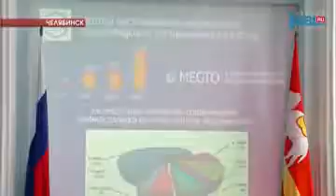В Челябинске прошло областное совещание при Губернаторе Челябинской области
Все земли по весне пересчитают. Борис Дубровский потребовал от глав отчет по пашням. До 1 мая руководители сельскохозяйственных территорий должны предоставить планы о возвращении в оборот неиспользованных земель. Посевные площади в области увеличиваются. Но целина еще остается. Какие задачи стоят перед фермерами и как государство им поможет, расскажет Егор Хвесюк.